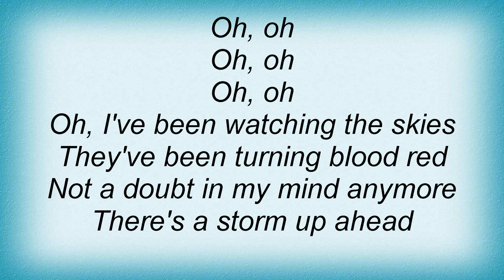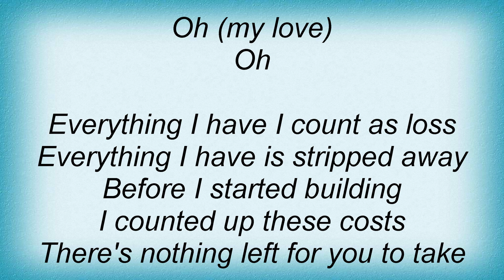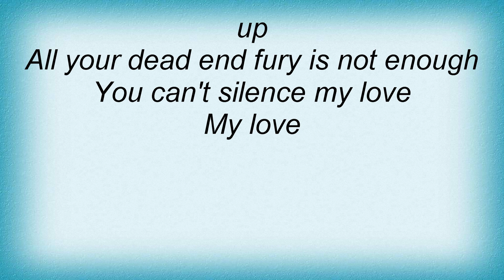Switchfoot - Hello Hurricane Lyrics